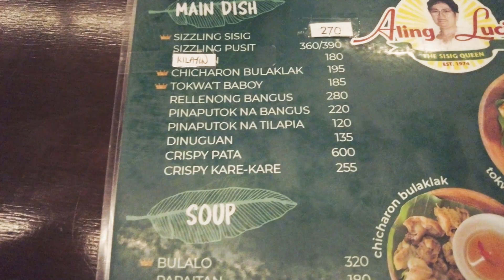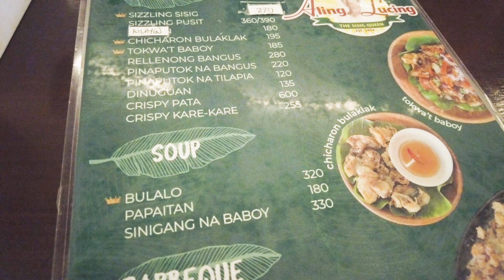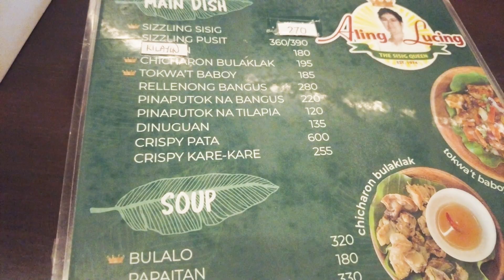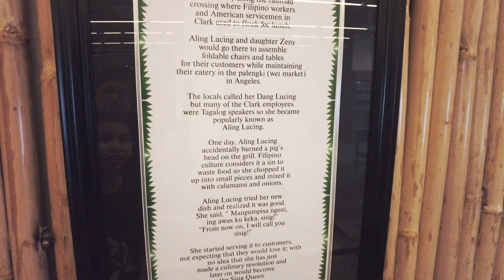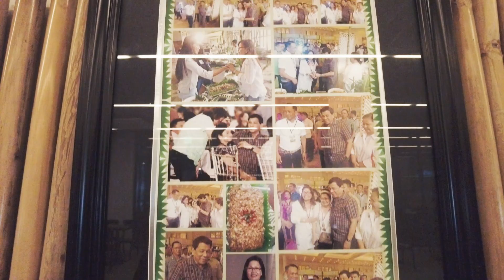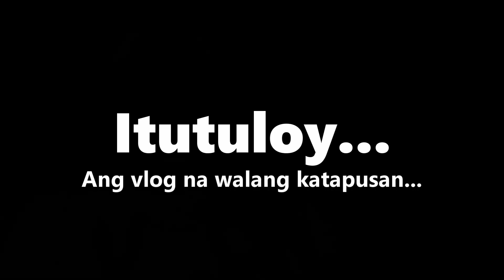SISIG NI ALING LUCING, MASARAP PA BA? - ALING LUCING SA CLARK PAMPANGA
After mawalan ng gana sa natikman naming Aling Lucing Sisig, ngayon heto nagbabalik at aalamin natin kung sulit at masarap pa ba ang aling lucing sisig!

Aling Lucing Sisig is a Filipino dish that originated in the city of Angeles, Pampanga. It is made from parts of a pig's head and liver, usually seasoned with calamansi juice, onions, and chili peppers.

The dish was first popularized by Lucia "Aling Lucing" Cunanan, who began selling it in the 1970s from her humble street-side stall in Angeles City. Her version of the dish gained widespread recognition, and it has since become a beloved Filipino food staple, with many variations and adaptations available across the country.

In 2003, Aling Lucing's contribution to Filipino cuisine was recognized when she was awarded the Gawad Mabini Presidential Medal of Merit. She passed away in 2008, but her legacy lives on through her famous dish, which continues to be enjoyed by Filipinos and foreigners alike.